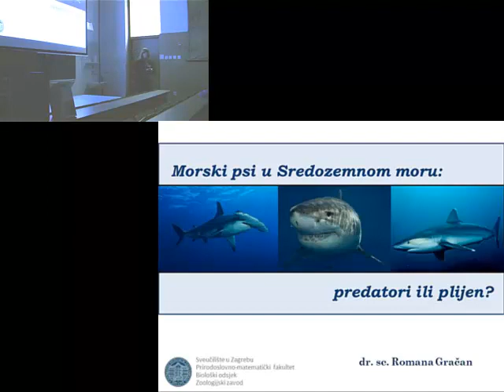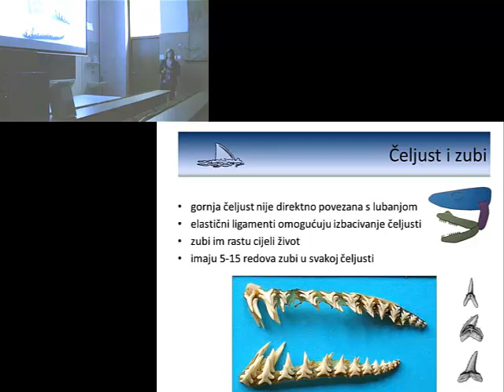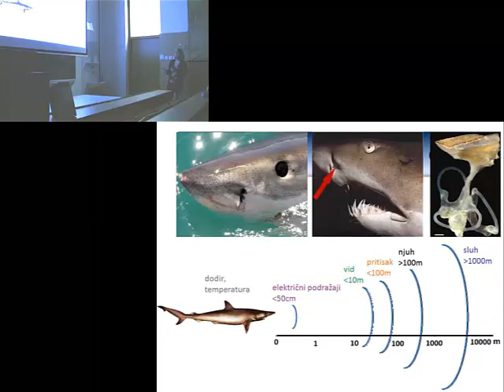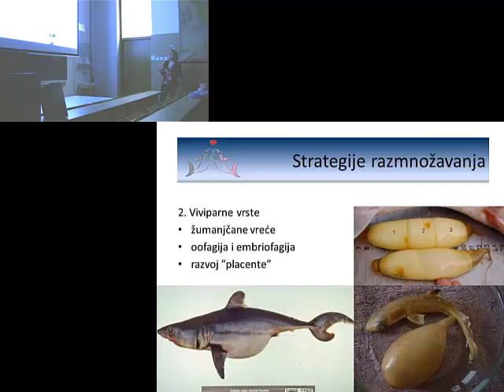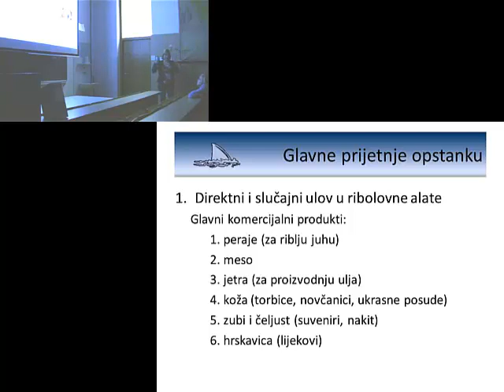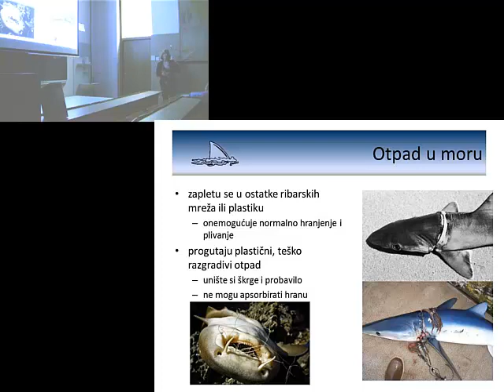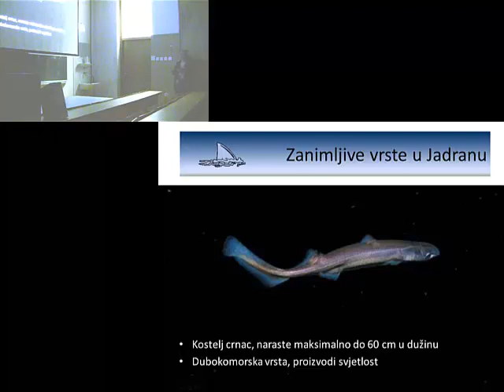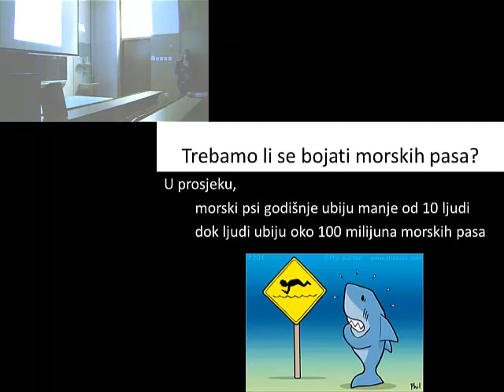PRIRODA UŽIVO 6: Romana Gračan, Morski psi u Sredozemnom moru – predatori ili plijen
6. Priroda uživo, velika dvorana Geološko-paleontološkog zavoda Geološkog odsjeka PMF-a u Zagrebu, 3. listopada 2013.

Morski psi u Sredozemnom moru – predatori ili plijen

SAŽETAK
Morski psi, ribe koje pripadaju hrskavičnjačama, tek su vremenom evoluirali u najveće morske grabežljivce. Tome svakako pridonosi njihova izuzetna prilagodljivost na ekološke uvjete, što se već vidi iz njihovih dimenzija: od skromnih 20 centimerata do čak 20 metara, što znači da veličinom konkuriraju kitovima. U Sredozemlju živi 49 vrsta morskih pasa i 34 vrste njima srodnih raža. Kako oko polovice pripadnika svih vrsta morskih pasa živi u plitkim vodama, prijeti im opasnost od čovjeka, kako zbog ribolova tako i zbog onečišćenja mora te drugih degradacija njihova staništa. Hrskavičnjače čine tek stoti dio ulovljene ribe, no unatoč tome broj morskih pasa opada kako u Sredozemnom tako i u Jadranskom moru. Morski psi su dakle mnogo više ugroženiji od čovjeka, nego što je čovjek ugrožen od morskih pasa – unatoč stravičnim, što istinitim što izmišljenim izvještajima o napadima morskih pasa na plivače i surfere.

O PREDAVAČICI
Dr. sc. Romana Gračan zaposlena je na Biološkom odsjeku Prirodoslovno-matematičkog fakulteta Sveučilišta u Zagrebu kao znanstveni novak - viši asistent. Svoja istraživanja provodi u sklopu projekta "Razvojna i populacijska biologija velikih morskih kralješnjaka u Jadranskom moru" s posebnim interesom za biološke i ekološke značajke pridnenih morskih pasa i morskih kornjača u Jadranskom moru. Sudjeluje u nastavi na PMF-u vezanoj uz kolegije o razvojnoj biologiji životinja, o histološkim i histokemijskim metodama u istraživanju te u organizaciji poslijediplomske međunarodne škole konzervacijske biologije. Postdoktorsko usavršavanje provela je na Univerzi na Primorskem u Kopru (Slovenija) s temom populacijske biologije morskog psa kostelja u Jadranu.